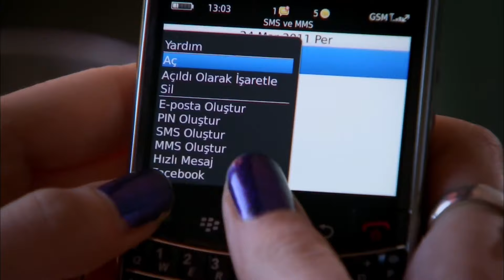Lale Devri | Geniş Özet (26. Bölüm)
Yapım: Avşar Film
Yapımcı: Şükrü Avşar
Yönetmen: Yasin Uslu
Senaryo: Sema Ergenekon & Eylem Canpolat